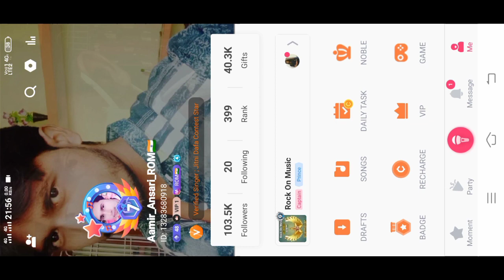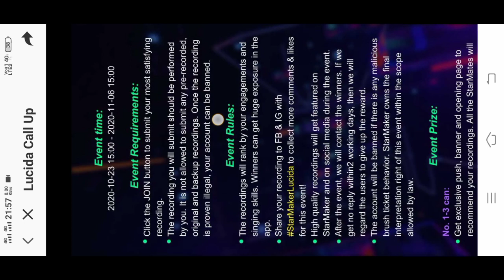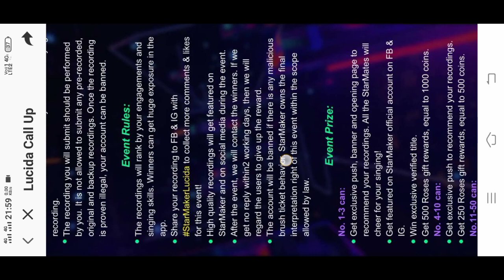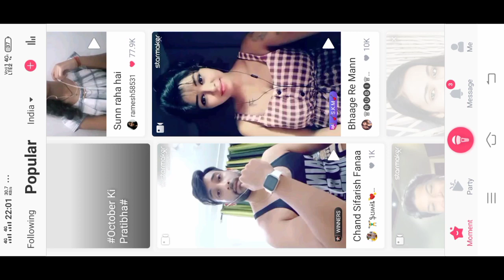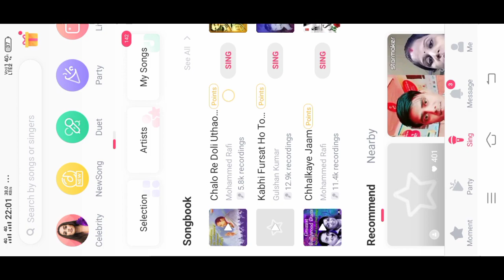StarMaker New Event || Lucida call-up event on StarMaker || Ab Milega is event se VIP tag & Coins